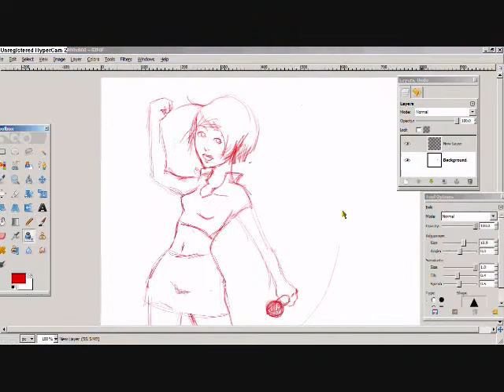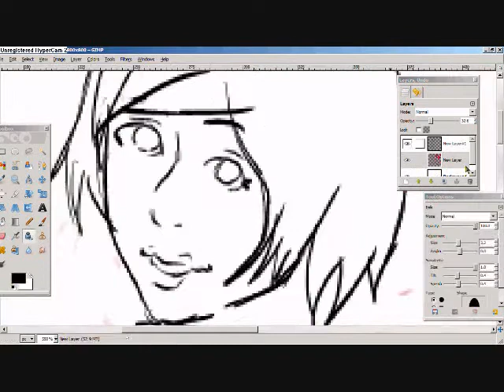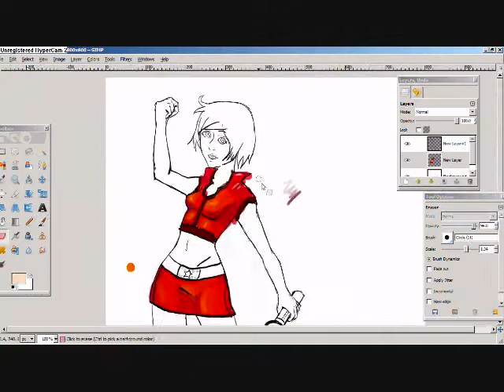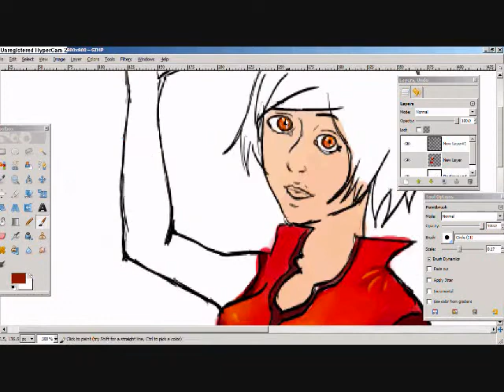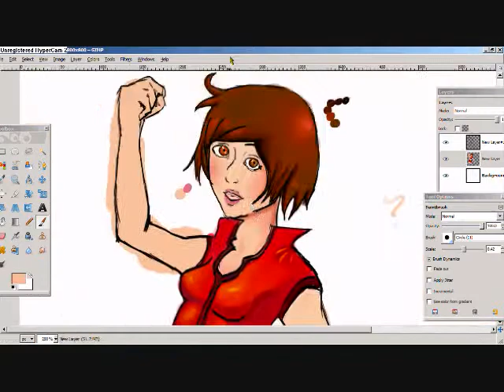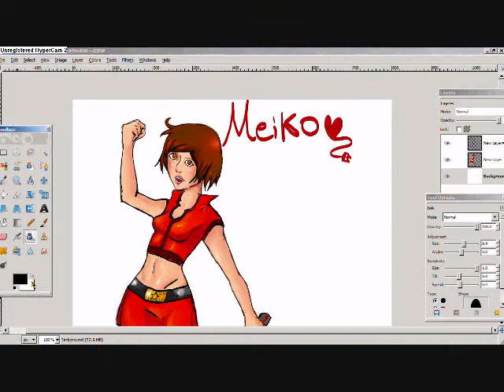Drawing Meiko Vocaloid - HQ.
A drawing Of Meiko from Vocaloid! she is one of my favorites so far :D